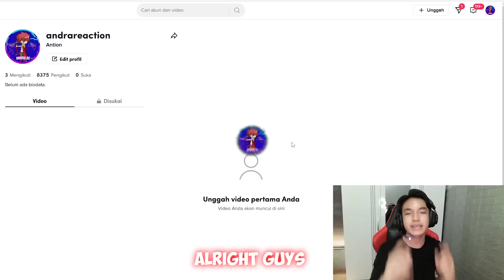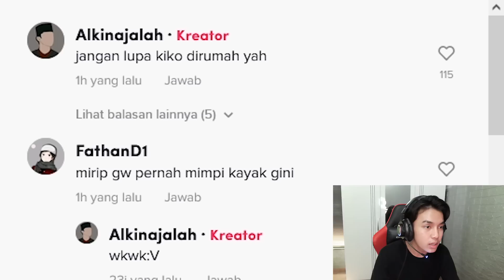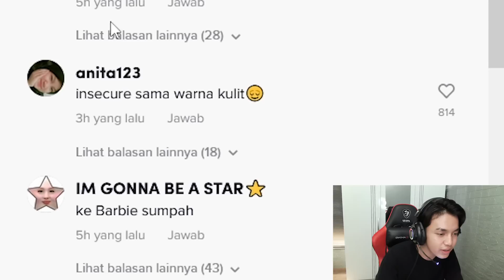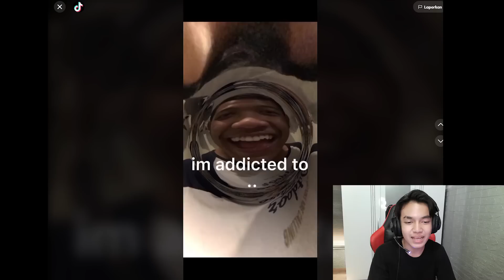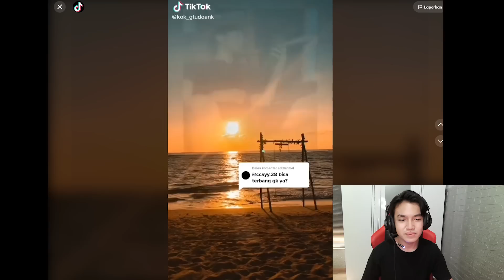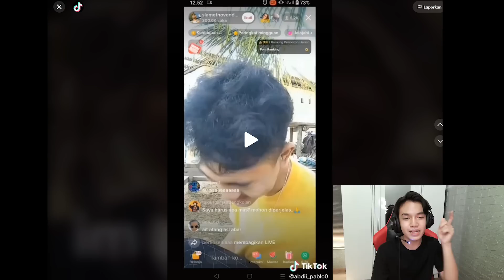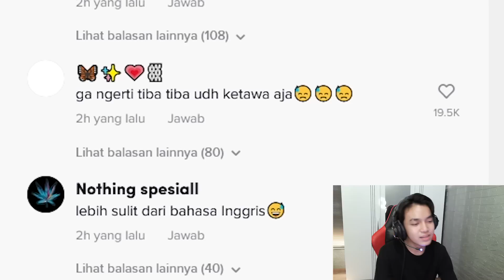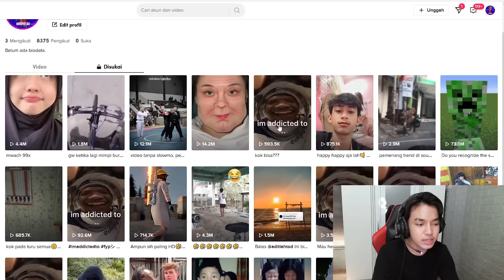HAH INI SIAPANYA RATU!? ANDRA MENGSADBOY LAGI!!?? - Andra Reaction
Pada pusing belajar? mending nontonin videoku di youtube sama di tiktok siapa tau terhibur:D support terus channel Andra GZ bossku dan jangan lupa juga, apa itu? subscribenya temen-temen🤣 Semoga kedepan semakin semangat gitu yakan bikin konten buat menghibur kalian biar seperti panutan kalian Eks Sam, Frontal, William Gz, Efdewe
Nih buat yang nanya gw pakek hp apa
•📱 : Asus ROG Phone 3